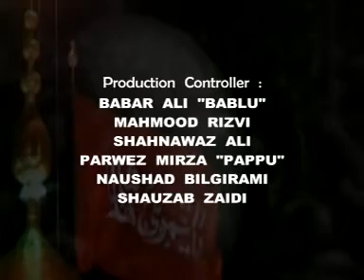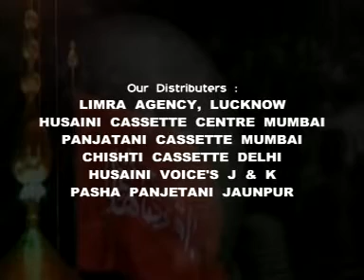Highlights | Sada-e-Karbala 1437 | Nohay 2015 2016 | Abbas Hallauri, Ali Hallauri, Yasmeen Fatima